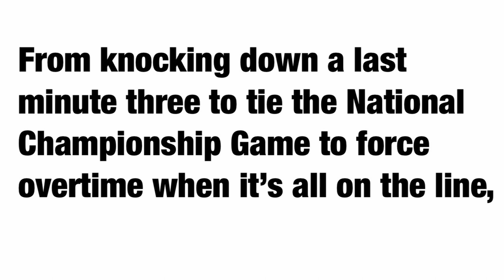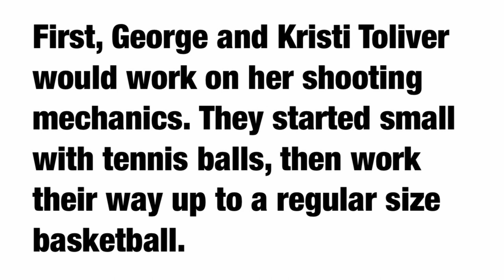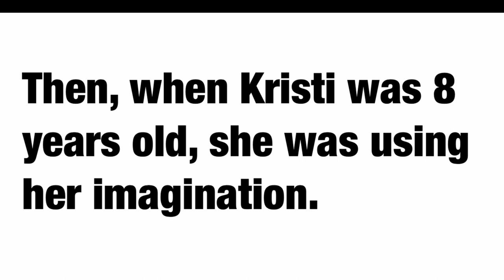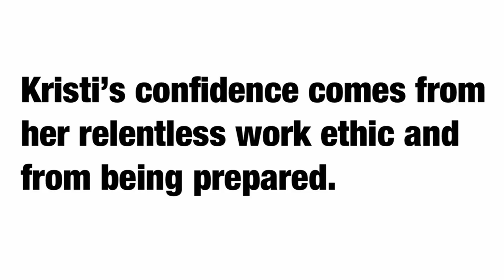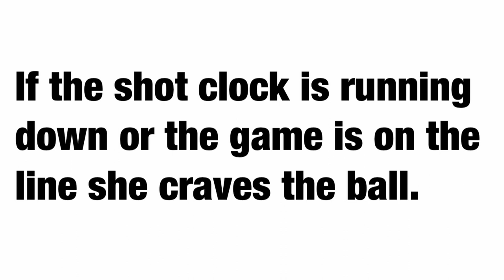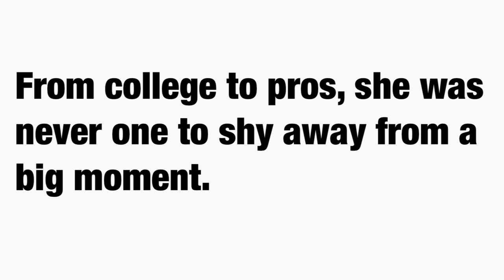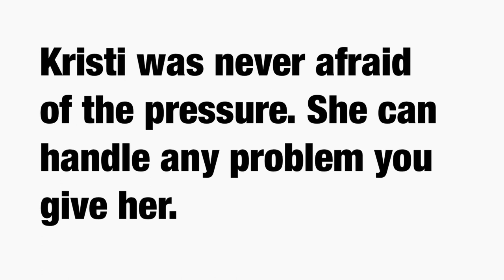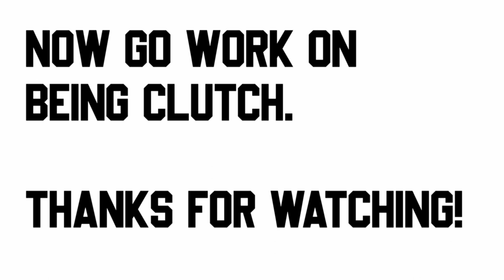Clutch Like Kristi Toliver | Here’s What it Takes | WNBA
I reveal what it takes for women basketball players to be clutch like Kristi Toliver.

Passing my basketball knowledge to women’s basketball players.

STEPH YOUR GAME UP is the #1 women’s basketball channel that breaks down WNBA legends and current players.
⏰Timestamps in this video⏰
0:00 Intro
1:27 Train to be one
5:04 Self Confidence
6:51 Desire
8:57 Not Afraid
13:15 Outro